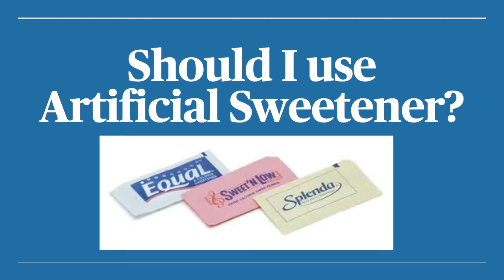Should I use Artificial Sweeteners? Medical Minutes #17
Hi, I'm Dr. Craig Primack and welcome to another Medical Minute.

Today about artificial sweeteners. The question is, should I use artificial sweeteners as part of a diet or weight loss plan? So, it's not a simple question and it isn't a simple answer.

The first thing I can tell you is absolutely water is the best without sugar, without artificial sweeteners. It is the best beverage to take to keep us hydrated and to use throughout the day. I can also tell you that we know that sugar itself is the worst. If water is on one side and sugar is on the other, sometimes when we should stay away from sugar and we don't want water, we go with artificial sweeteners.

Most of the studies done on artificial sweeteners, not just opinion pieces written on the internet, but studies that have done have shown that artificial sweeteners do help weight loss.
 These studies have been done in a blinded fashion. A person was taking in a drink and they did not know whether it was an artificial sweetener or a non-artificial sweetener. There are many associative studies. Associative studies look at the past and they say, "In the last month or in the last year how many artificially sweetened beverages did you have?" And then they look at someone's weight. Historically, dietary recall studies are very inaccurate and do not represent what the real world looks like. It is hard for you or me to remember what we really had a month ago, six months ago, or a year ago.

So, I think the answer to the question: should I use artificial sweeteners is yes, in limited amounts. Start with water. And if water isn't enough for you, then at least to get your 64 ounces or more hydration per day, artificially sweetened beverages are acceptable.

Thanks. Have a great week.